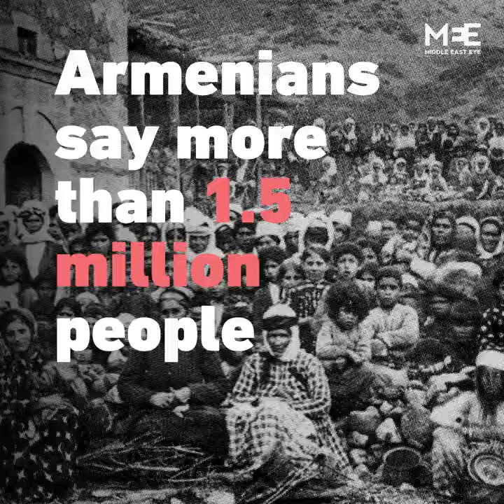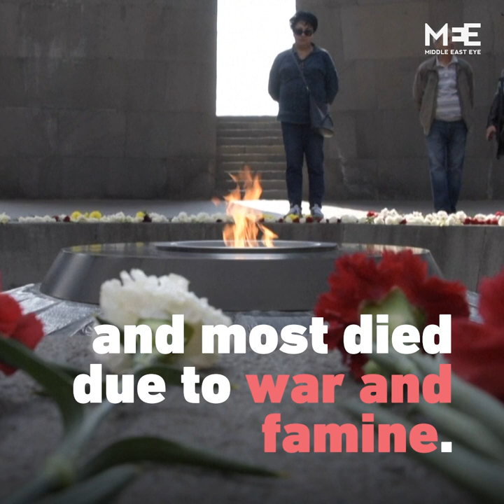US Congress votes to recognise 'Armenian Genocide'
Turkey is outraged at a move by US Congress to recognise the killing of Armenians during WWI by the Ottoman Empire as a genocide.

It's a term the Armenian community has long fought for, and that Turkey disputes.